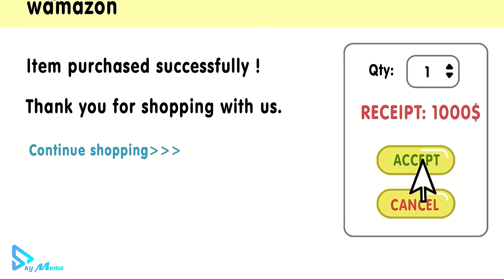Pomni x Jax And The Most Awkward Moments | The Amazing DIGITAL CIRCUS Animation | Sky Toons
💗 All stories and content are created by Sky Toons Channel.